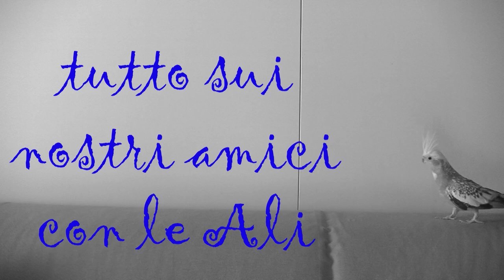Pappagallo e le sue anomalie